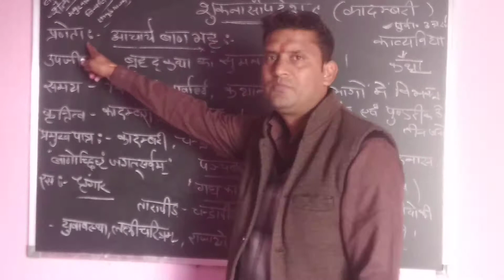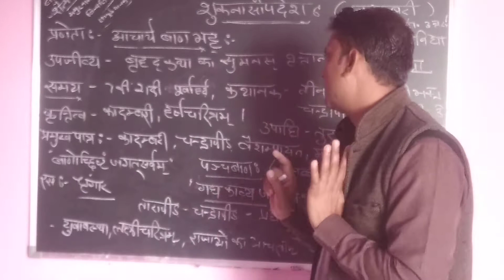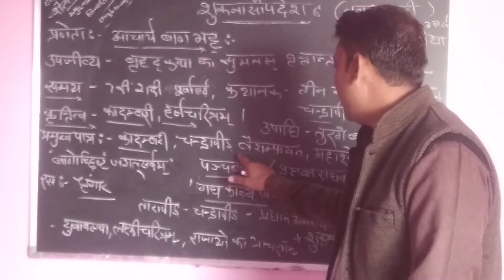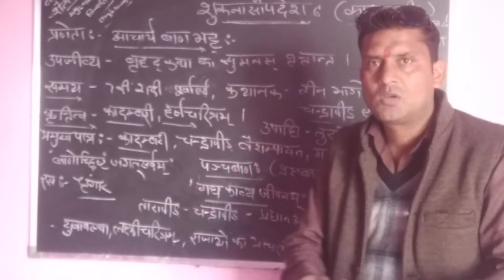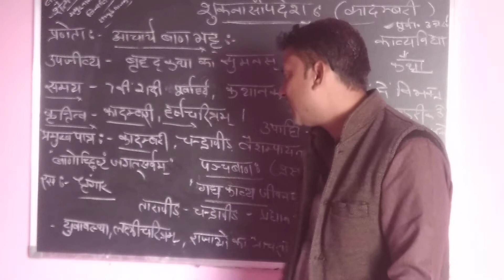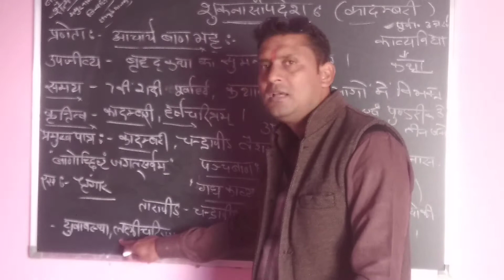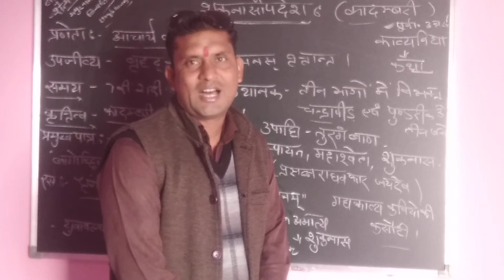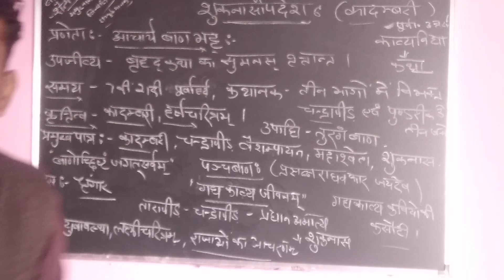shukanasopadesh ek najar me..